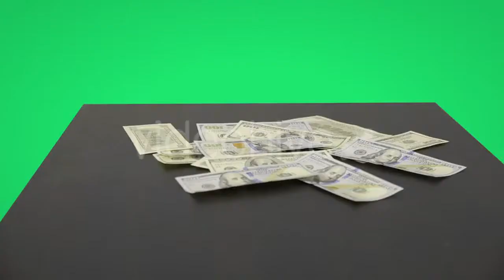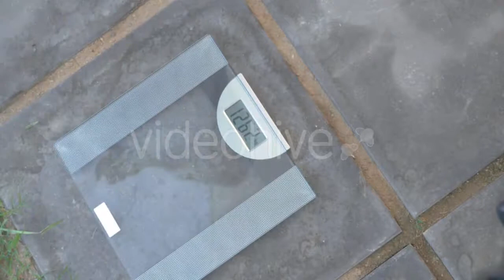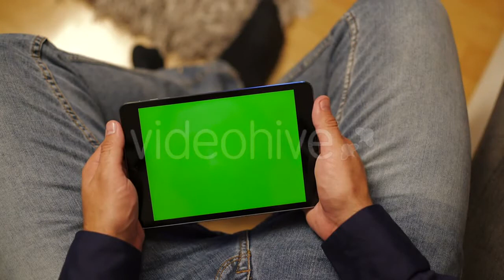A Young Woman Is Taking - (people) Stock Footage | Mega Pack +40 items